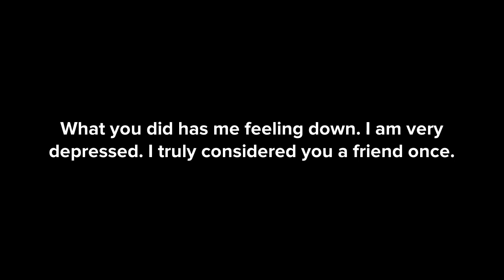Message video. You know who you are. I'm not exposing you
I am not using this guy's name.

Please note: SilvSpirit is my friend, and he is awesome! The guy who I'm actually addressing in the video is another person.